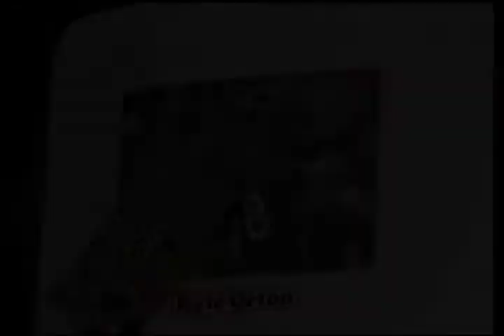BS TV Sports Show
B# video production presents a sports show which constists of, a recap of Fresno State athletics , a fantasy football review, and a discussion about Fresno State Football is discussed